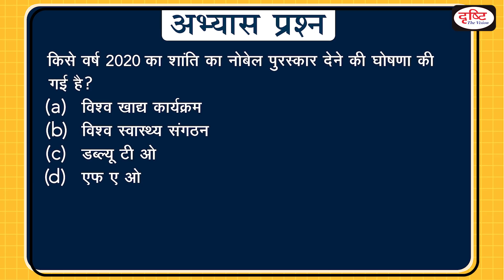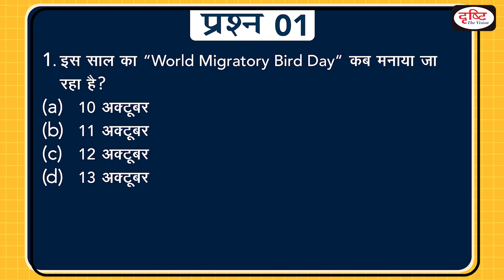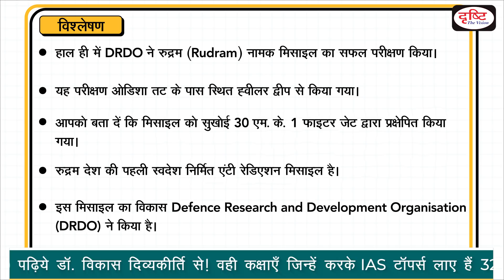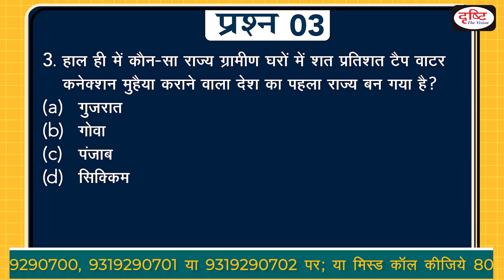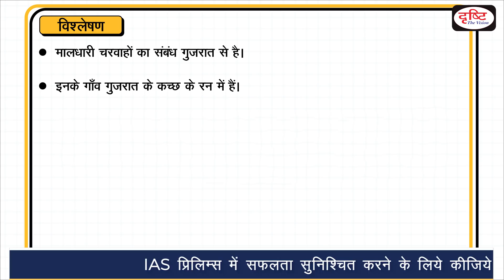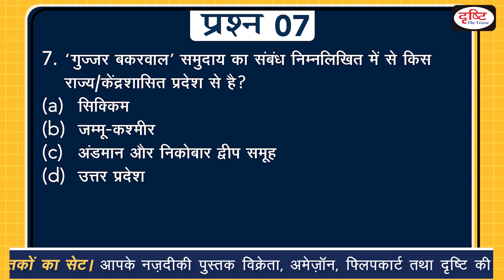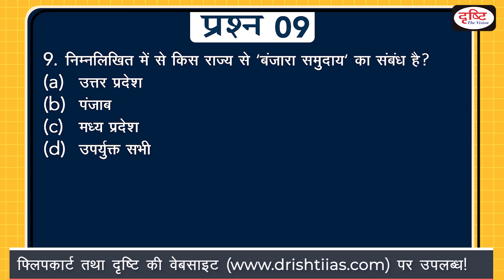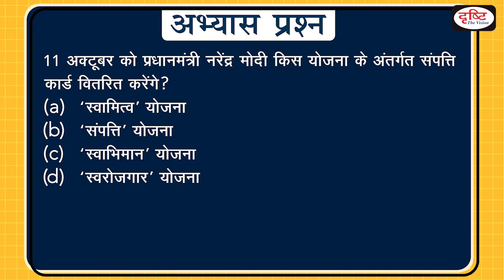Today's GK - 10 OCTOBER 2020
प्रिय व्यूअर्स, वर्तमान में Today's G.K. प्रोग्राम में 5 current affairs और 5 पारंपरिक विषयों से जुड़े प्रश्न शामिल किये जा रहे हैं| दरअसल, COVID-19 प्रकोप के कारण अभी विविध क्षेत्रों से जुड़े प्रश्न कम ही आ रहे हैं| इसलिए कुछ समय के लिए हम इस फॉर्मेट को अपना रहे हैं| स्थितियाँ सामान्य होते ही Today's G.K. को पुराने फॉर्मेट में शुरू किया जाएगा| आपके सहयोग के लिए आभार|

1. Videos by Dr. Vikas Divyakriti To

2. The Point- Short Notes

7. To The Point- Special

15. Concept Talk- By Dr. Vikas Divyakirti

16. GS Mains Paper Discussion- 2019

20. How To Fill D.A.F (Mains Form)

21. Answer Writing Tips (by Dr. Vikas Divyakirti)

24. Indian Economy- Target PT 2019

25. G.S. Mains Paper Discussion- 2018

26. Hindi Literature Paper Discussion- 2018